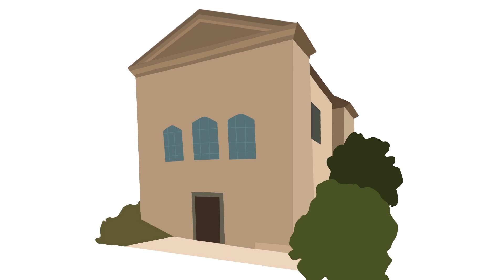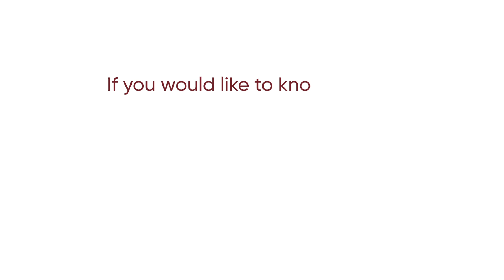Quria – the name (English)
Find out why the modern library service plattform developed by Axiell is called Quria.